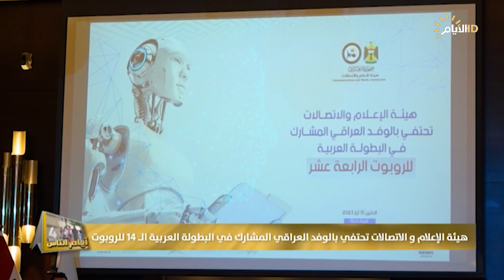برنامج ايام الناس، هيئة الاعلام والاتصالات تحتفي بالوفد العراقي المشارك بالبطولة العربية للروبوت